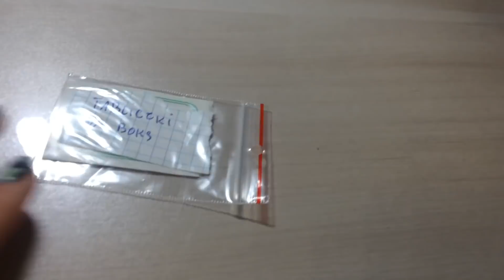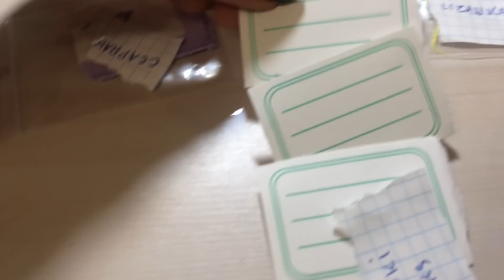List od widza #6282827/7/82